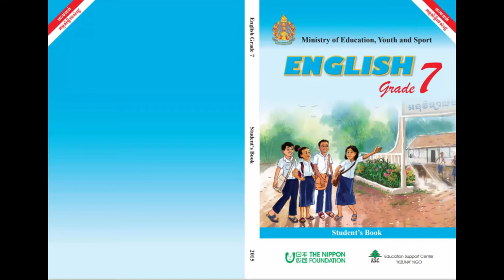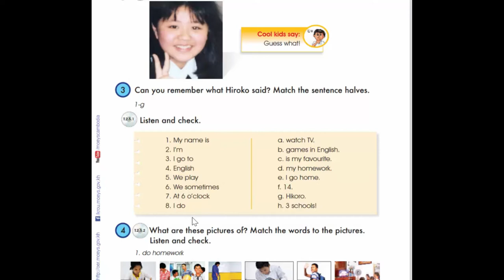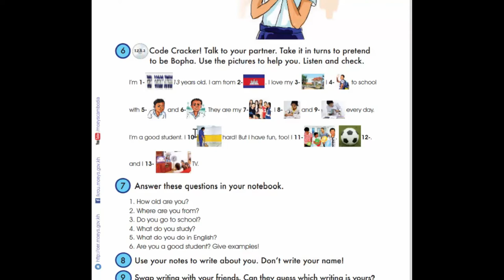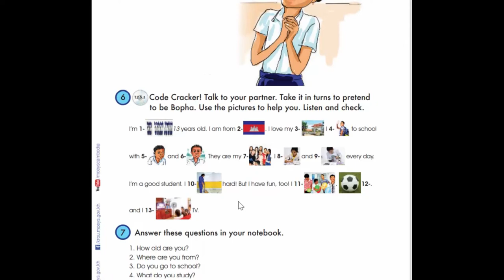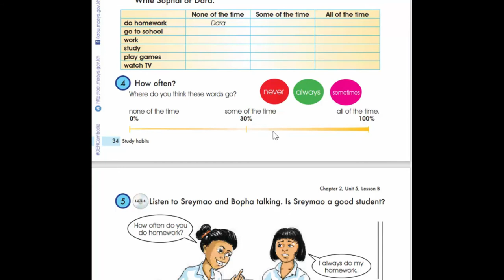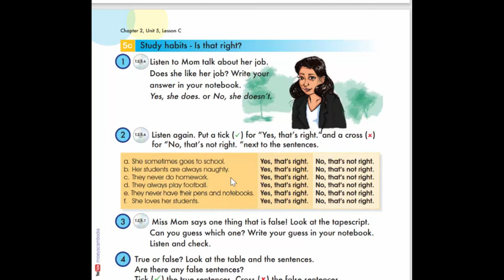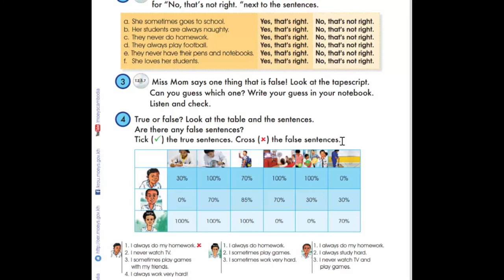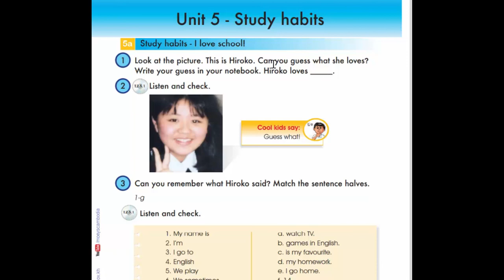Unit 5 Study habits